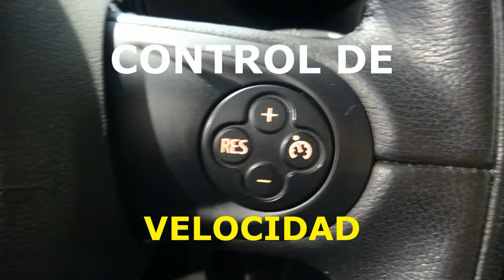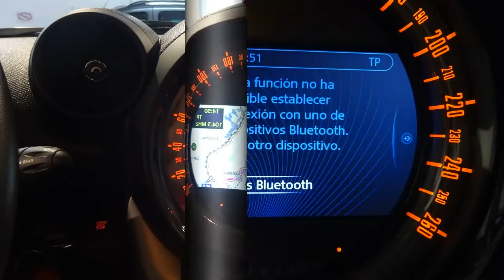MINI COUNTRYMAN COOPER 2 0 112CV D AUTO 70333